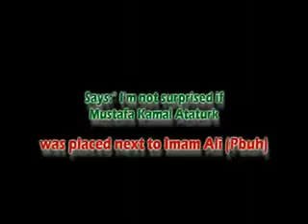ShiaRevealed presents The Hypocrisy of The Hypocrisy of Shia Sheikh Al Tijani not surprising to see Ataturk palced next to imam Ali